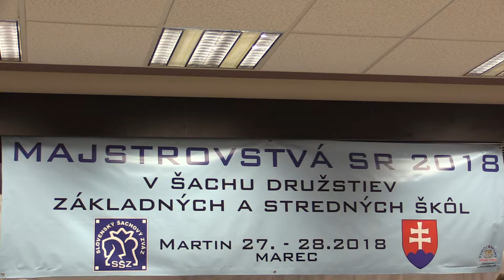3.2.3. WCM Martina Šošovičková - Stela Simonová 0:1